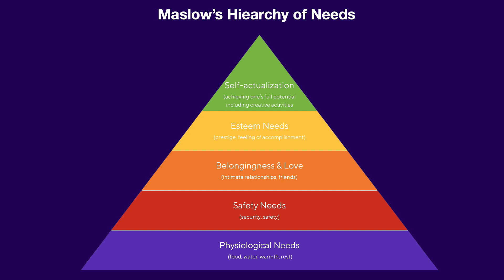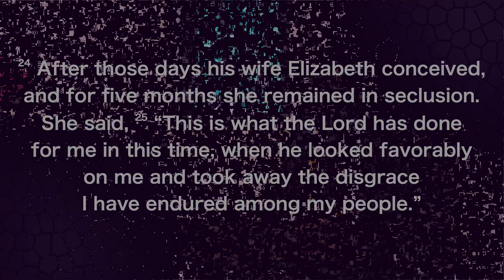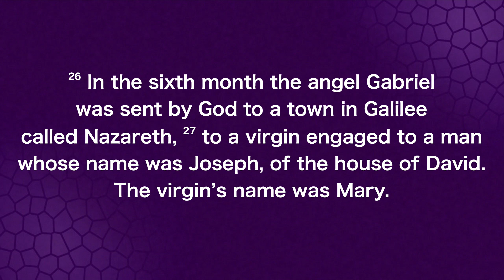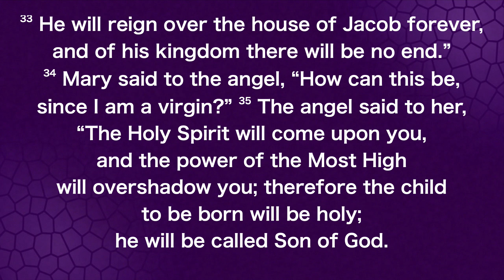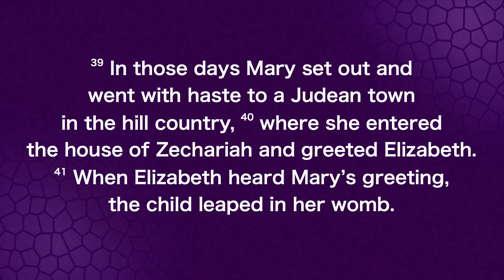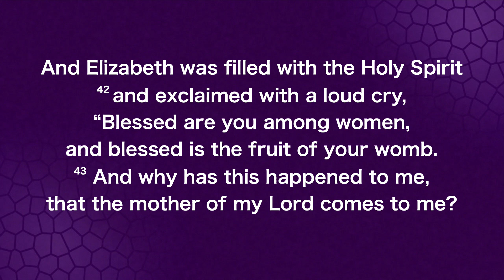Sermon - How Does a Weary World Rejoice? We Find Joy In Connection | Emily Wright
Luke 1:24-45: This passage beautifully encapsulates the essence of finding joy and connection in a weary world. It starts by highlighting the superficiality of judging experiences solely through pictures or brief encounters, emphasizing the importance of genuine connections over surface-level judgments. Referencing Maslow's Hierarchy of Needs, it stresses the significance of emotional and psychological well-being alongside physical wellness, emphasizing the necessity of human connection for thriving. The narrative then delves into the stories of Elizabeth and Mary, two women experiencing isolation and anxiety in their own ways, ultimately finding solace and support in each other. The passage concludes by urging readers to be open to connections, whether in sharing vulnerabilities like Mary or embracing others in times of need like Elizabeth, recognizing the transformative power of genuine human connections beyond superficial appearances.